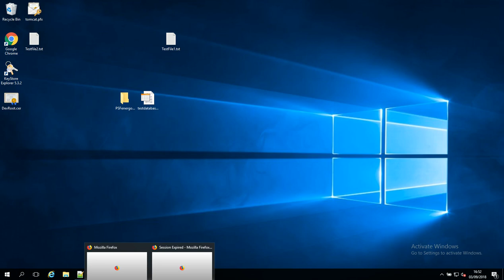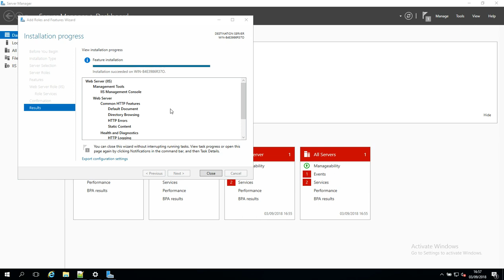How to install IIS on server 2016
Internet Information Services (IIS, formerly Internet Information Server) is an extensible web server created by Microsoft for use with the Windows NT family.[2] IIS supports HTTP, HTTP/2, HTTPS, FTP, FTPS, SMTP and NNTP. It has been an integral part of the Windows NT family since Windows NT 4.0, though it may be absent from some editions (e.g. Windows XP Home edition), and is not active by default.

This IIS web server tutorial will show you how to install IIS 10 on Windows server 2016.

First you will see how to open server manager and naigate to windows roles and features.

Next you will see how to install the IIS role n windows 2016.

Finally you will see how to open IIS on Server 2016